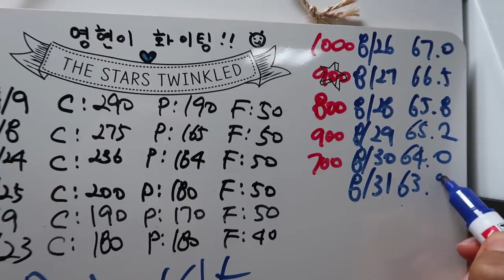1 Day Out | 프로탄 작업 | 마무리 포징 | 서울대입구 짐인더하우스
[직업]
[운동경력]
 *2018 IPF KOREA Asia Powerlifting Championship 인도파견대회
  -83kg 1등 (18.04.01)
 *2018 IPF KOREA Grand Prix Powerlifting Championship -83kg 1등
  (18.01.28)
 *IPF(International Powerlifting Federation) Korea 2급 자격증 취득
  (17.08.30]
 *2급 생활스포츠지도사 보디빌딩 자격증 (14.08.14)

[GEAR INFO | 사용중인 장비]
[Music | 음악]